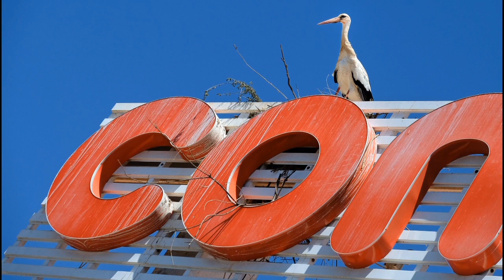The Nature...Alaap in Raga Jog, Sitar br Pt. Rabindra Narayan Goswami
Sitar- Pt. Rabindra Narayan Goswami
Nature photography and video by- Jean Pierre Emery